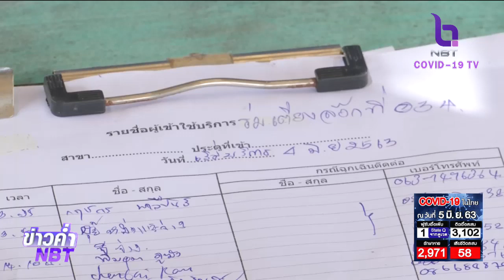ฟื้นฟูเศรษฐกิจเมืองพัทยา สู้ COVID-19